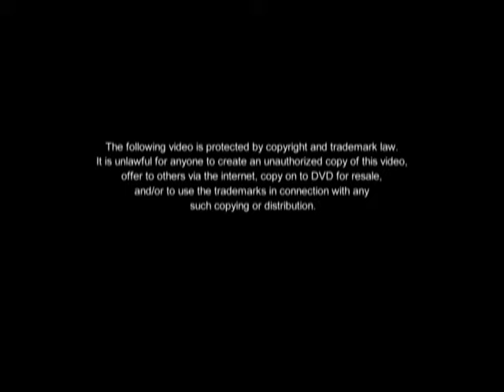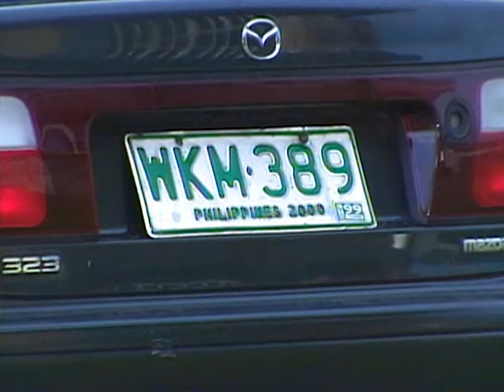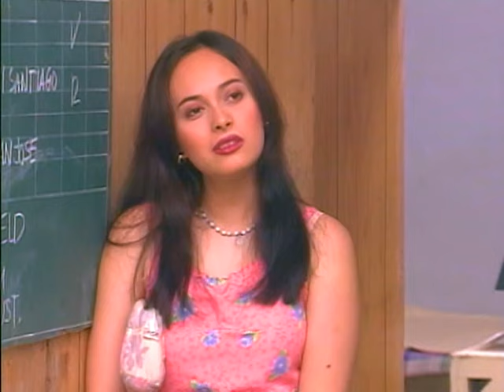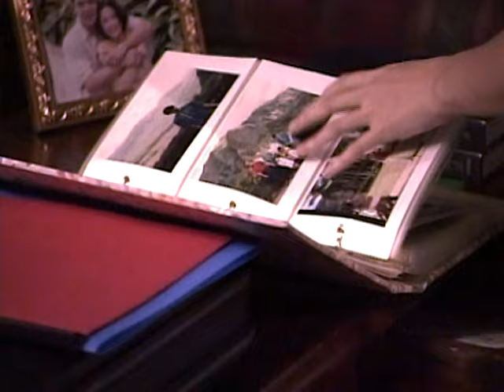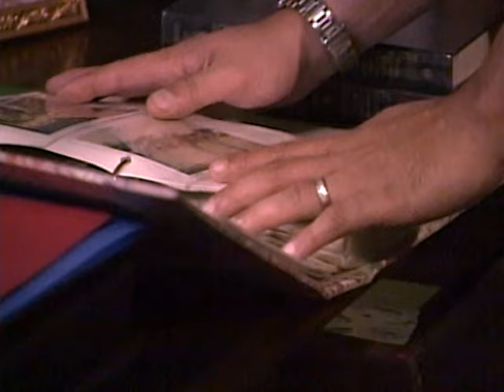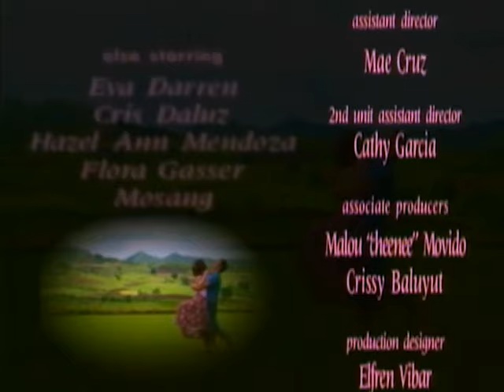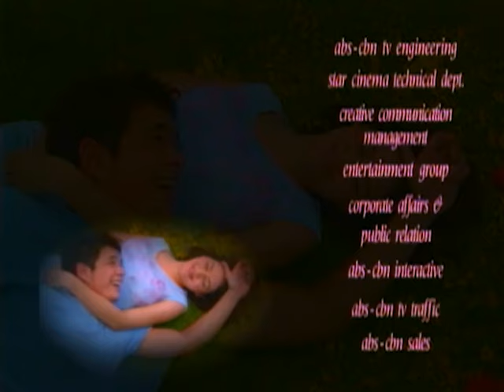Pangako Sa'Yo Full Episode 4 of 20 | The Best of ABS-CBN